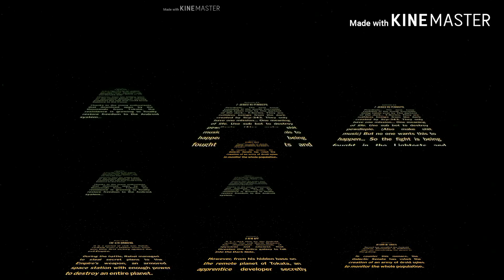Star words all